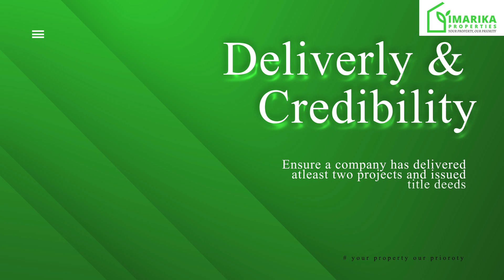Why you should Invest in Nakuru.